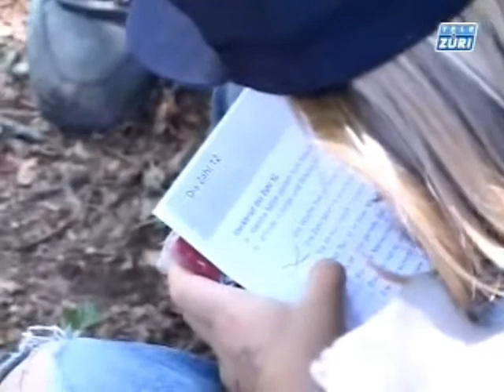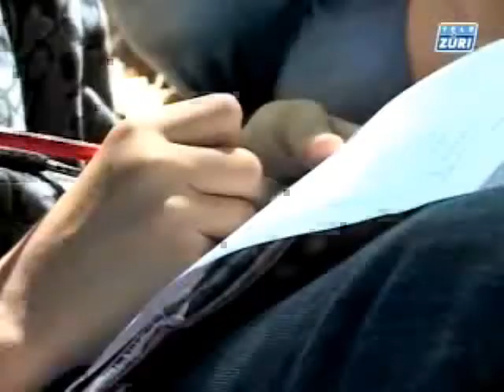School at Forest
and watch Dana Gablinger's news report from September 8, 2009 about school at forest.